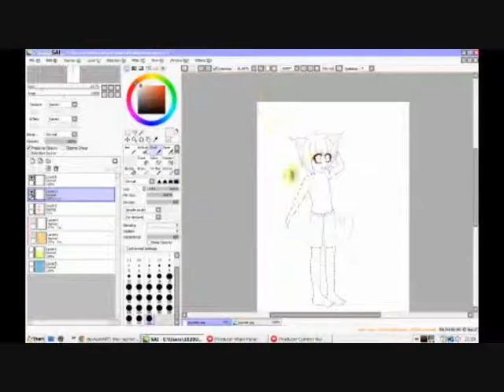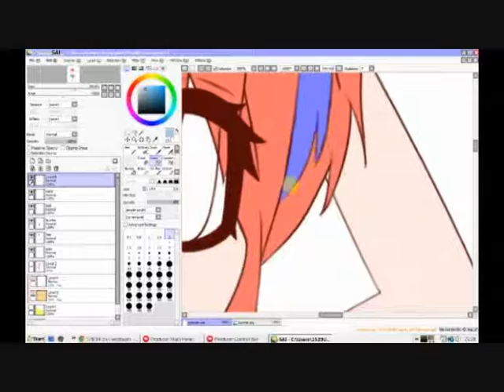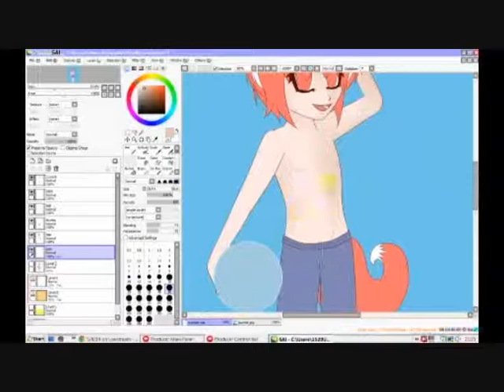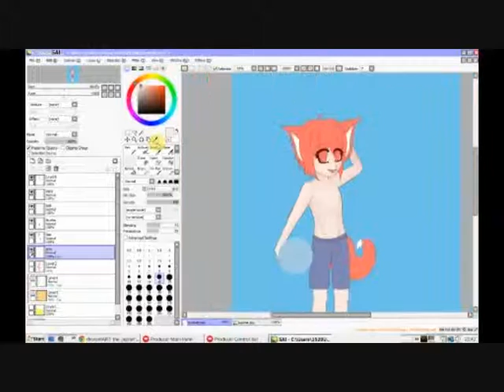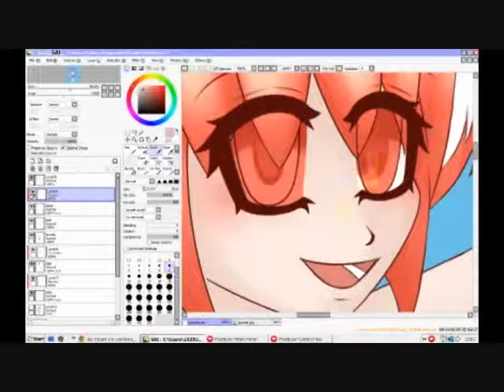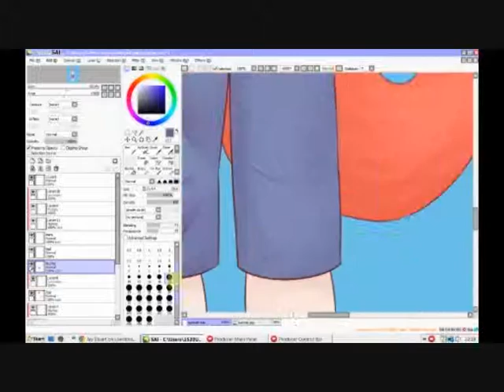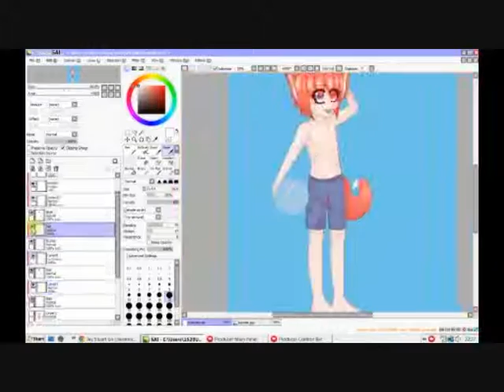AK Summer Speedpaint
Speedpaint of my rp oc Sunnie, for the group's summer contest :)

Songs:
Here and There - Kagamine Rin and DATEKEN
Electric Angel - Kagamine Rin and Len and EXIT TUNES